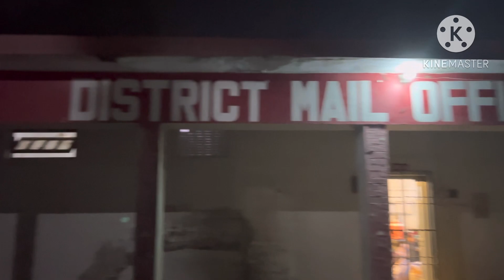toba tek singh railway station || toba tek singh to rahim yar khan city